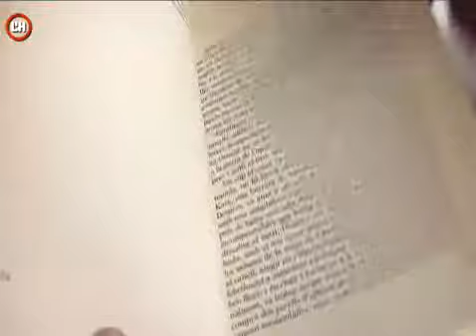imperdible24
Secció del programa "L'imperdible" de TVL'H de la Biblioteca la Bòbila, en aquesta ocasió sobre la novel·la "Judici de pedra" de Ruth Rendell i la seva adaptació cinematogràfica de Claude Chabrol.